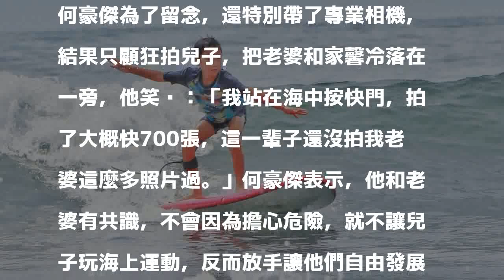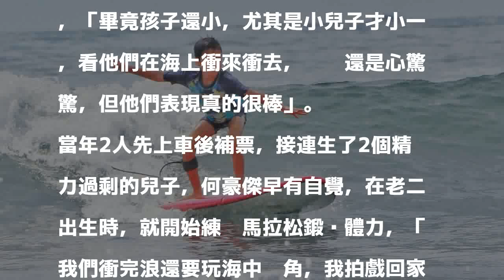何豪傑結婚12年「無視和家馨」 海中狂攝愛子700發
〔記者曾德蓉／台北報導〕何豪傑近來趁《幸福來了》殺青空檔，進入「瘋狂睡瘋狂玩」休假階段，他上週帶兒子「布丁」、「QQ」到宜蘭烏石港衝浪，開心表示「小六跟小一的兒子遺傳我的運動細胞，上了3、4次課有這樣的成效，真的很驕傲。」

發表評論評論如下。